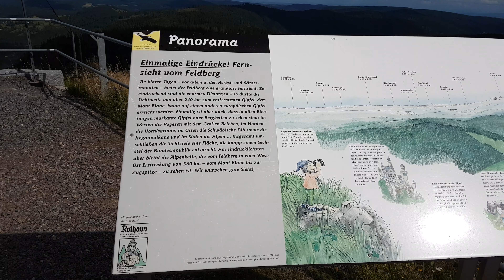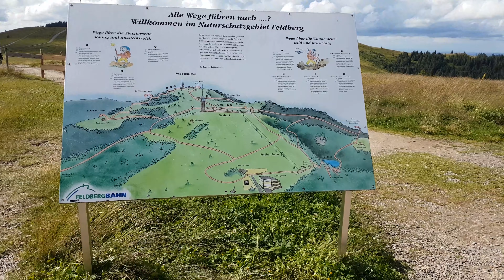PANORAMA Blick vom FELDBERG @ SCHWARZWALD - Baden-Württemberg - Sommer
Wandertag auf den Feldberg, höchster Berg von Baden Württemberg, Sehenswürdigkeiten, Fernblick und toller Panoramablick vom Berg aus. Der Aufstieg hatte sich gelohnt!
Reisen durch Deutschland im Sommer 2021.